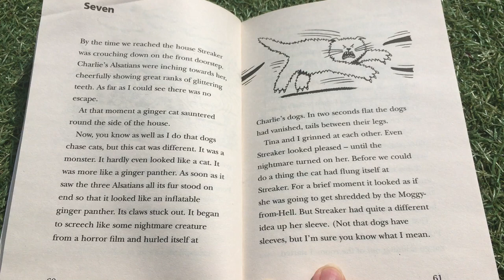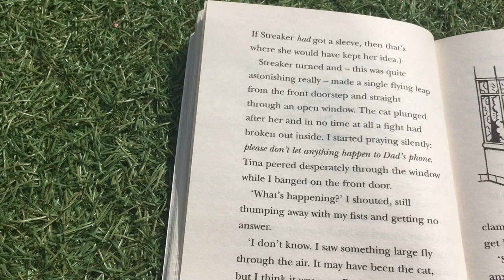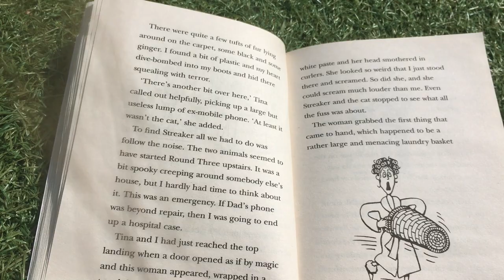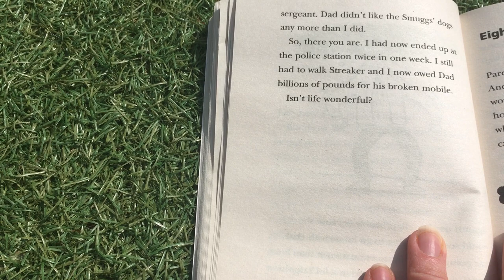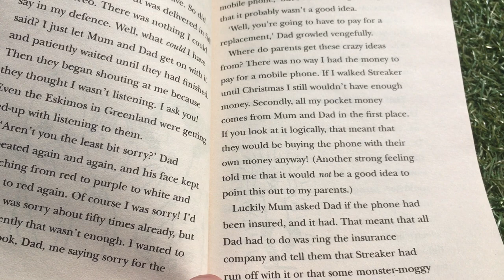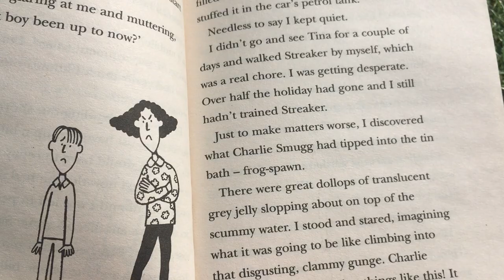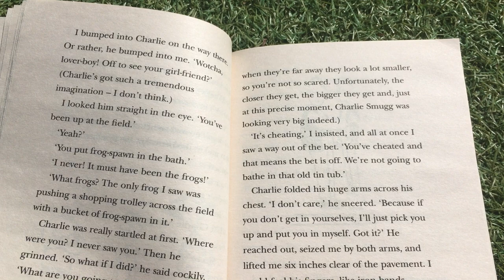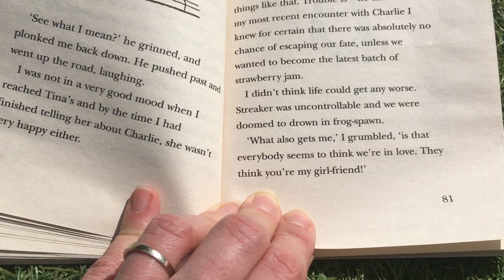The Hundred-Mile-An-Hour Dog (Part 6: Chapter 7) by Jeremy Strong - Read by Mrs Mottram!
Part 6 (Chapter 7) of The Hundred-Mile-An-Hour Dog by Jeremy Strong, read by real life HLTA Mrs Mottram from Southway Junior School, Burgess Hill.